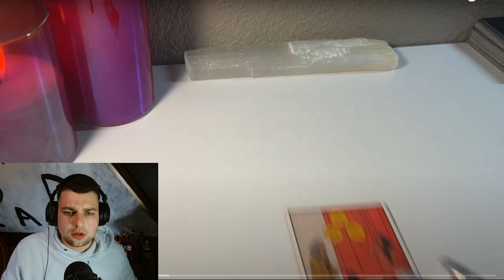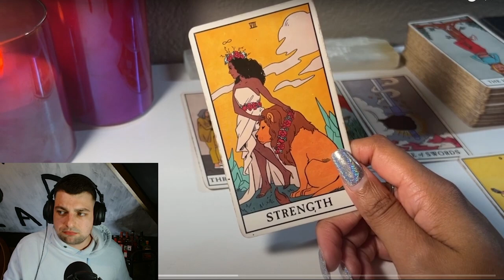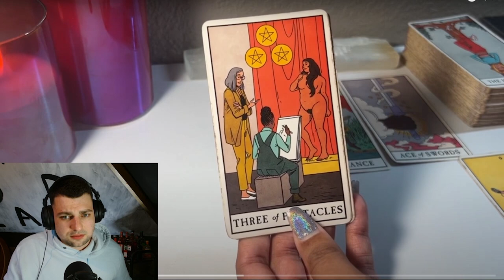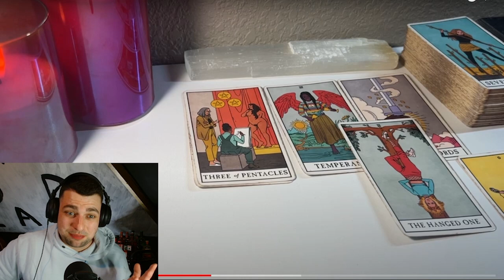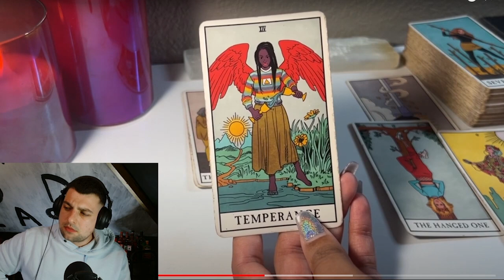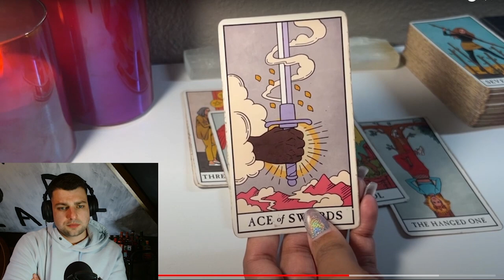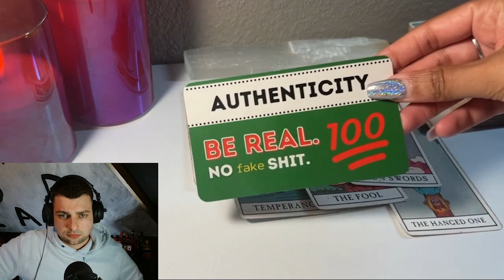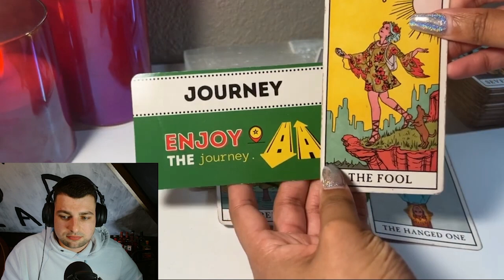I Hired A Tarot Reader For YouTube Advice (2023)